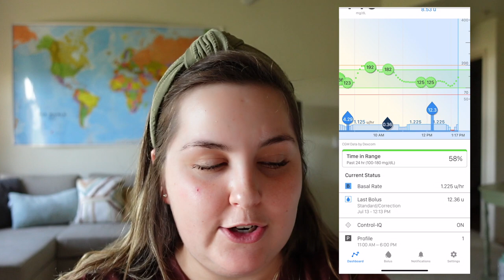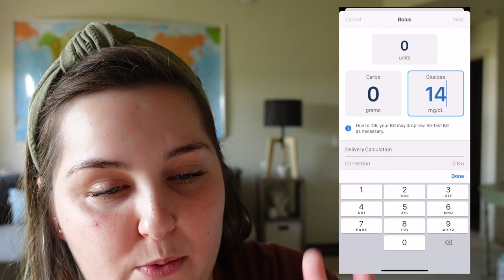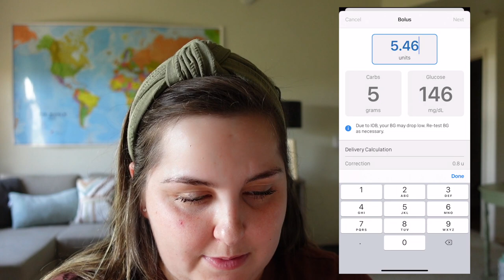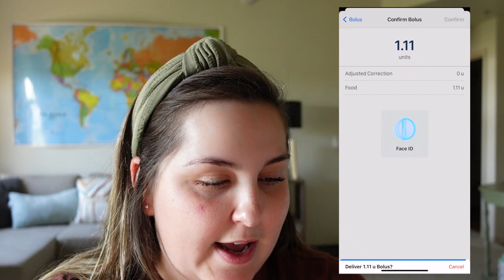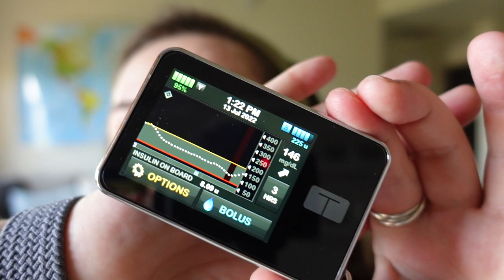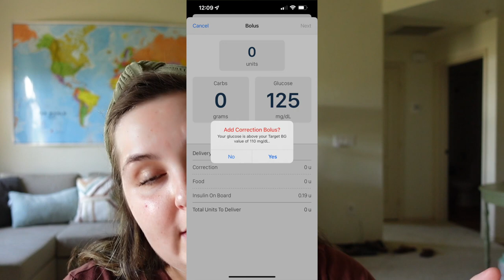TAKING INSULIN WITH YOUR PHONE - TANDEM APP UPDATE | The Diabetic Cactus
THIS IS SO EXCITING!!! The New Tandem T:Connect App is avalible for a limited launch update! I was lucky enough to get to update my pump so I thought I would give you a tour of the app now that it has been updated!

Links:
(Cactus Pin, AmaonShop, and MORE!!!)